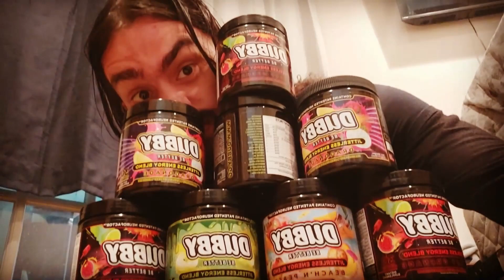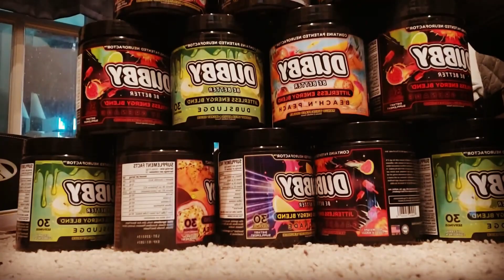God Of War Ragnarök Ep. 13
Kratos, Atreus, and Tyr head through Alfheim but are met with resistance by the Light Elves.